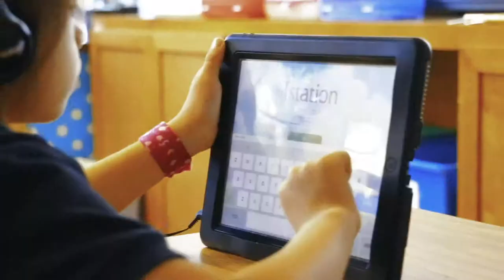Sam Houston Elementary Dual Language Program